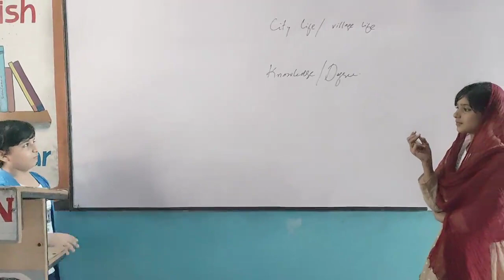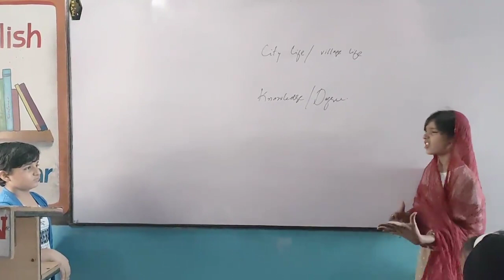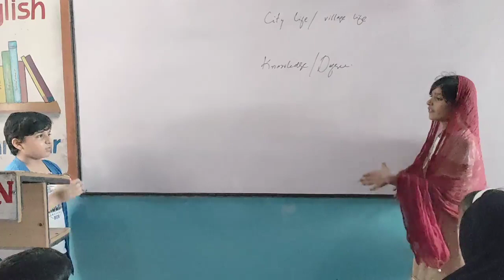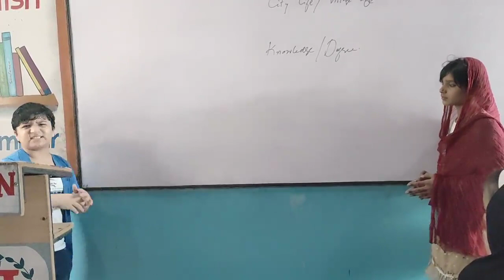The most competent students conversation to each other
eduactionforall us

knowledge
edu
confidence
both girl